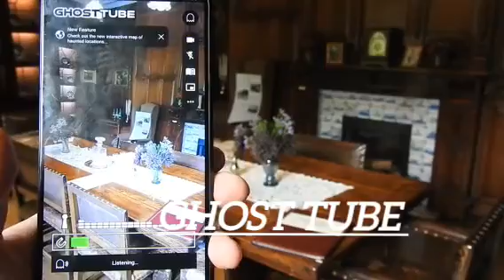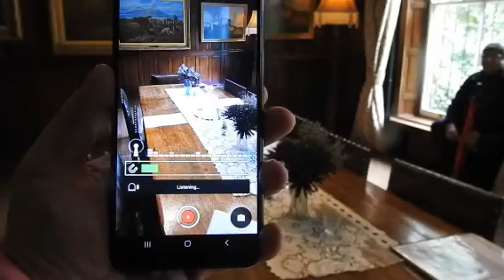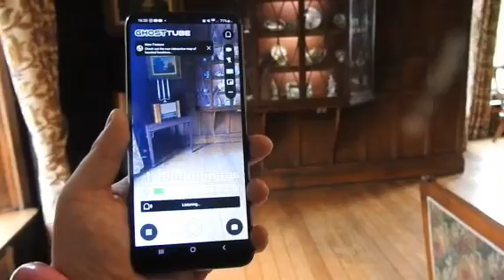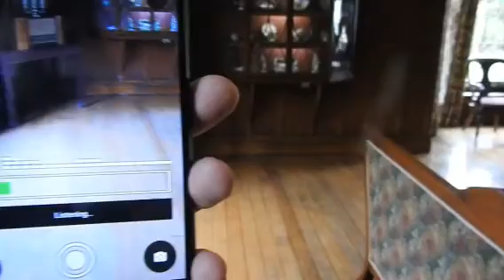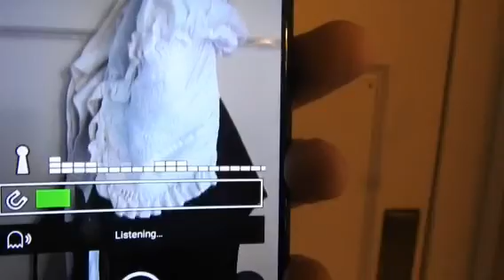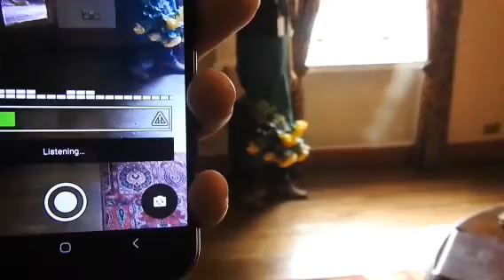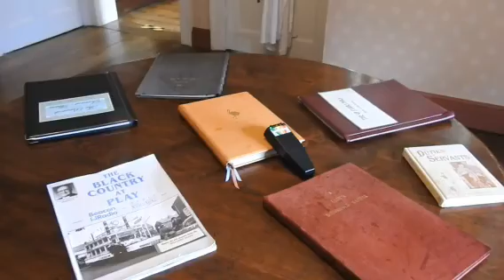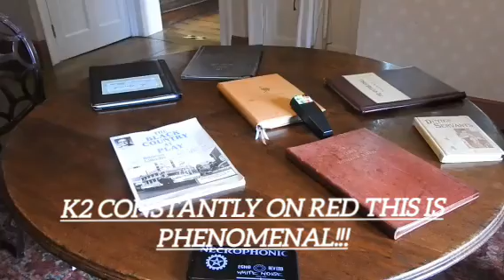Bantock House : Episode 5 "THE HUNT FOR THE BANTOCK SISTERS"!!!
as an impromptu video I went to the transport festival at bantock park Wolverhampton when I decided to conduct a paranormal video within The Main House and it Didn't Disapoint and met up with 2 local ghost Hunters.

next video I'd Haunted RAF Cosford Airbase.